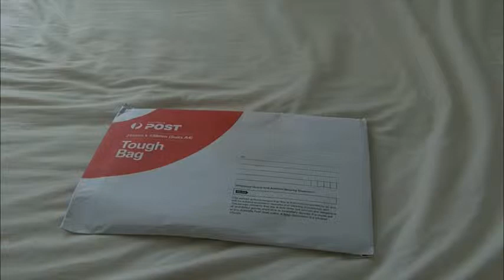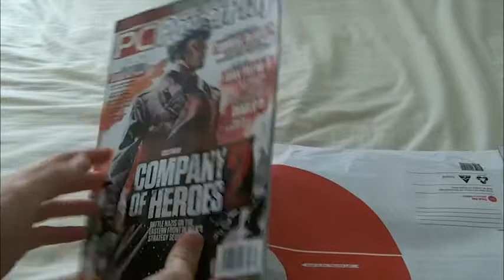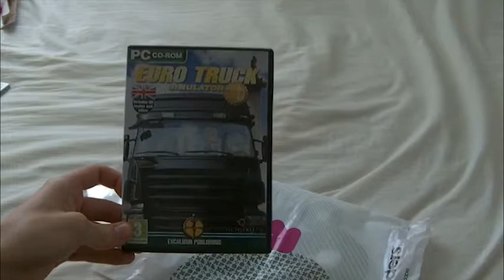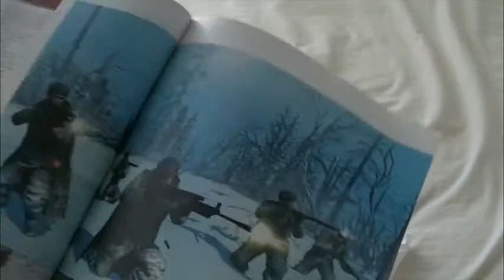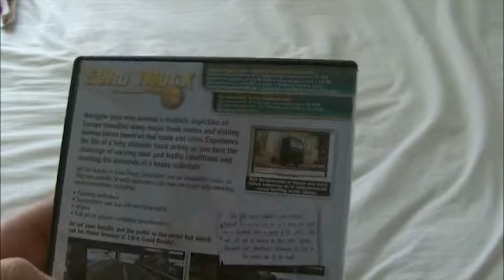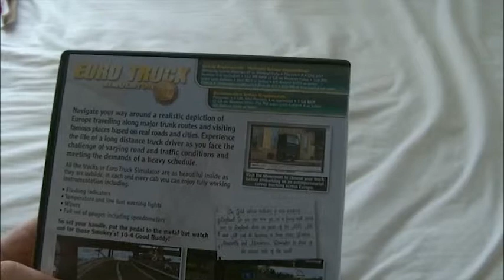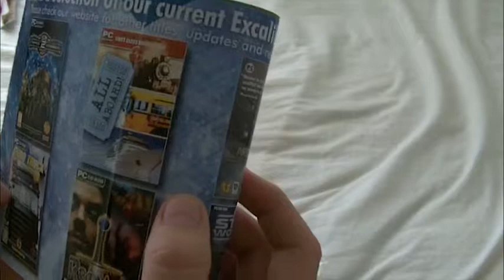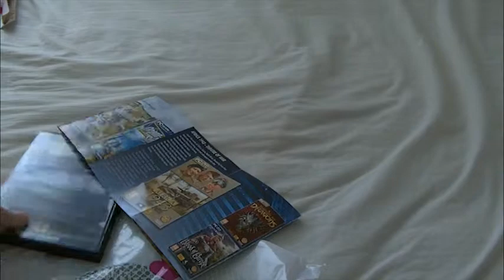Unnecessary Unboxing Episode 19: Surprise #3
This is the long-not-awaited Episode 19. In this episode I unbox SOMETHING Pariah sent me.